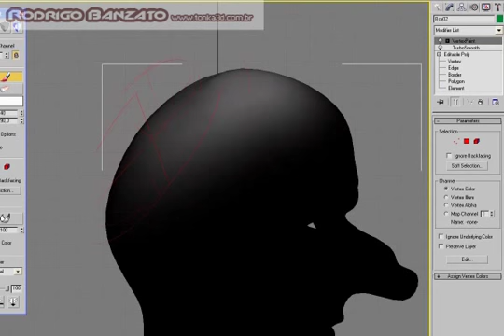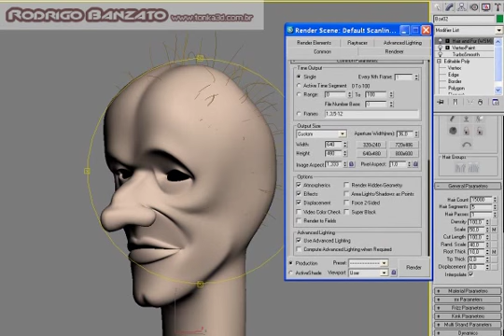Tonka 3d - Tutorial inserindo cabelo no 3Ds Max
Aprenda modelagem e animação 3d para filmes, games e tv. Visite